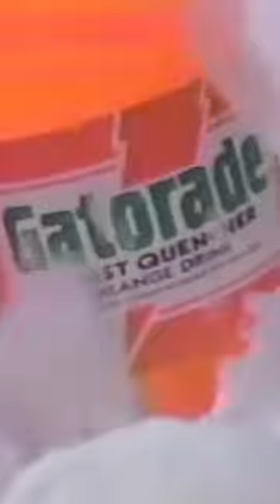He accidentally created an iconic sports tradition 💦